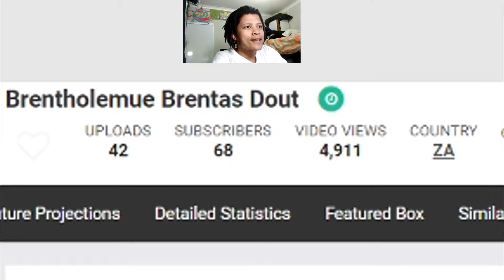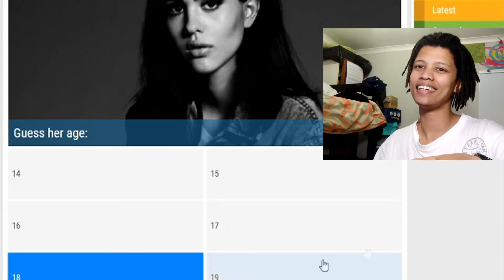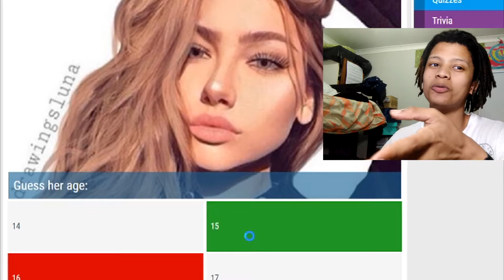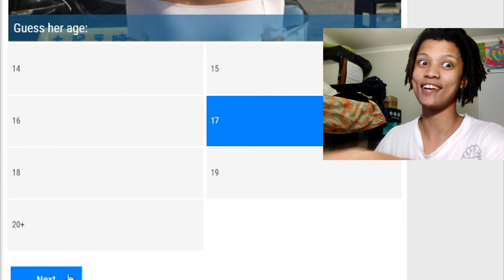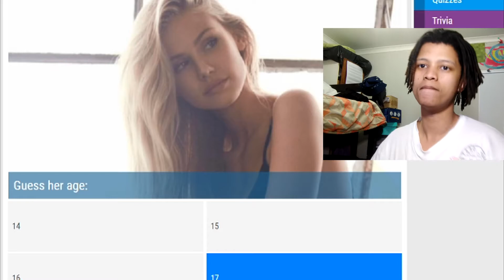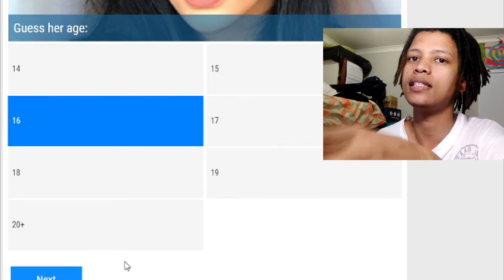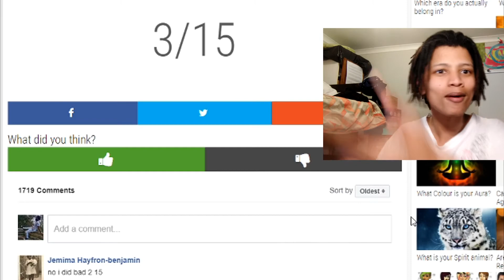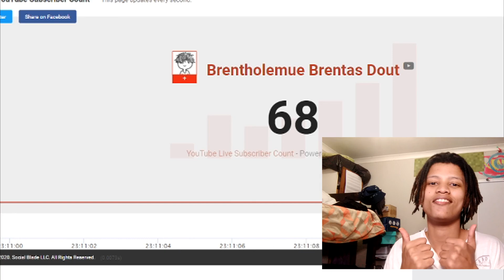GUESS HER AGE